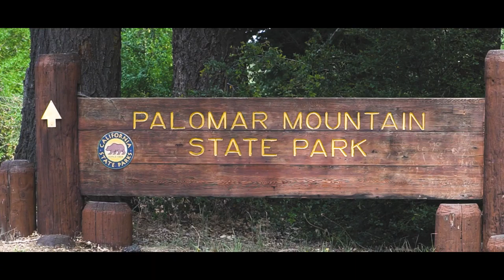Palomar College Photography Club: Palomar Mountain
The Palomar College Photography Club takes a visit up to Palomar Mountain State Park. During our visit we hiked on Thunder Spring and Chimney Flat Loop and other trails along the way.